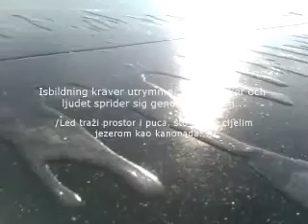"Sjungande is" / Raspjevani led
Klizanje "na duge pruge", Vombsjö, Scania